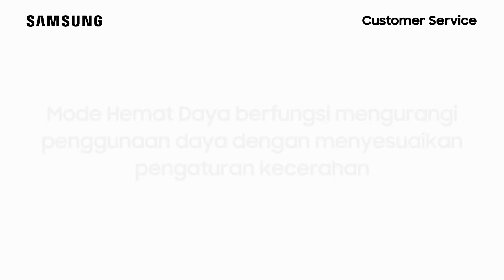UA55TU7000KXXD - Cara Mengaktifkan Mode Hemat Daya Pada TV